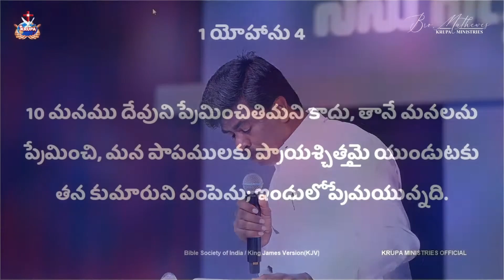దేవుడు నీలో ఉండాలంటే...? ఈ ఒక్కటి నీలో ఉంటే చాలు...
1st Service: Sunday Morning 10:00am
2nd Service: Sunday Evening 6:30pm